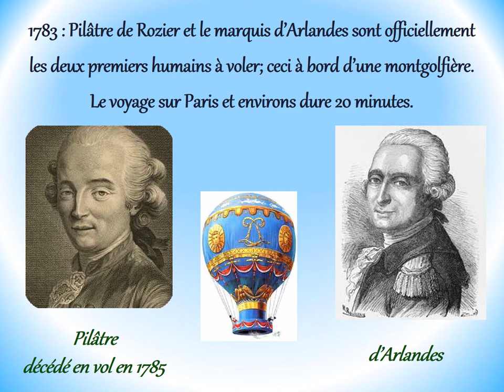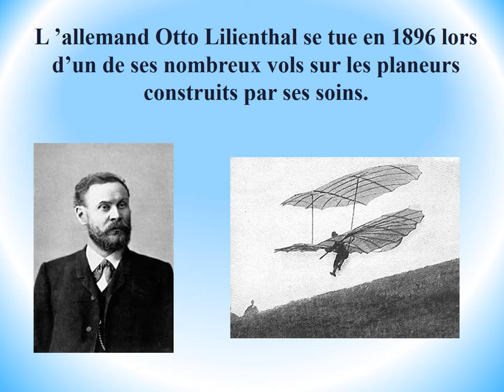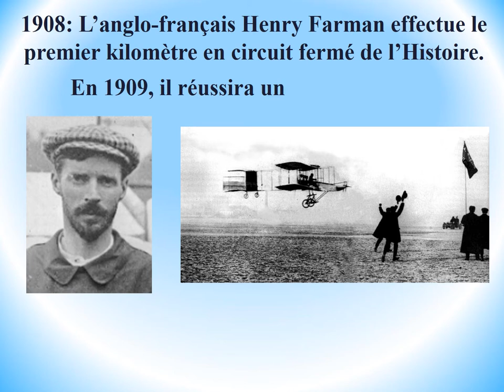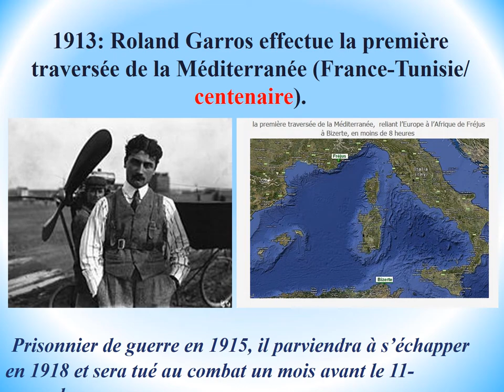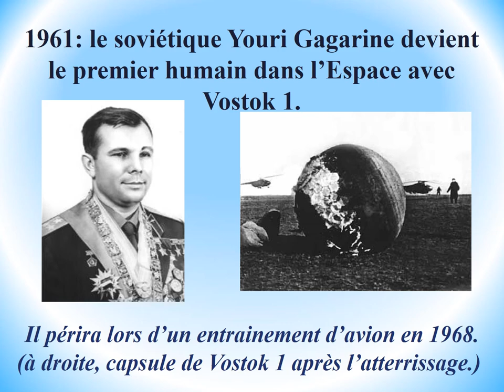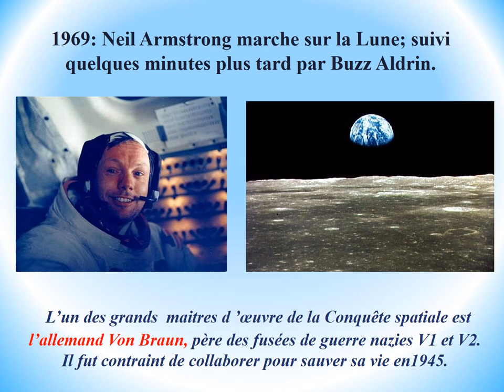Les Aéronautes en histoires